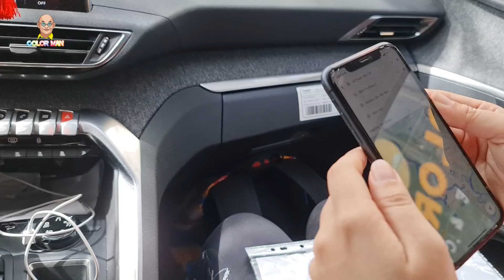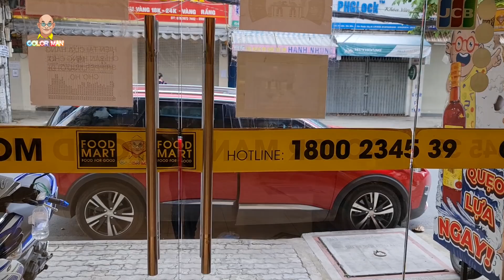Chị khách hàng vui vẻ mua nhiều ủng hộ Color Man mà còn "bo" thêm hoa kiểng nhà trồng nữa !!!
Nhân ngày Trung Thu hôm nay, Color Man tranh thủ đi giao vài đơn hàng cùng Nga Xoài Chua để kịp về quây quần cùng gia đình trong ngày tết đoàn viên. Trong chuyến giao hàng này, Color Man được làm quen với một khách hàng cực kỳ vui tính ở Củ Chi. Color Man rất vui khi được chị tặng cho một bó bông rất đẹp để đem về trồng kỉ niệm. Lại một ngày giao hàng vất vả đã qua. Color Man xin chân thành cảm tạ sự yêu thương và quan tâm của quý khán giả đã dành cho các sản phẩm của Color Man Food.